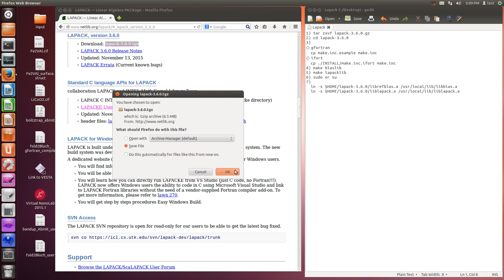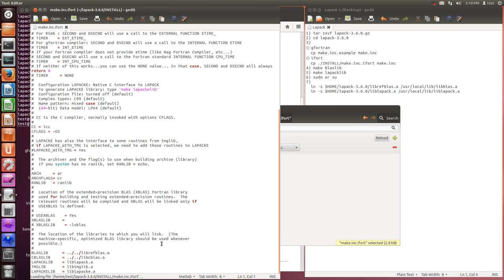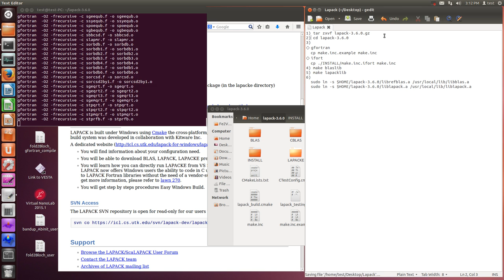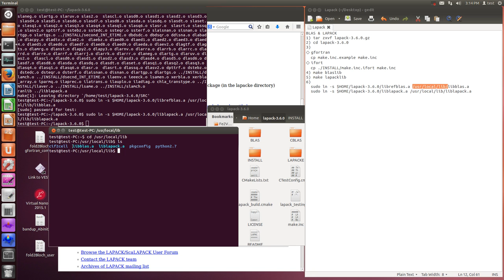Lapack (download and setup, including Blas)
BLAS & LAPACK
1) tar zxvf lapack-3.6.0.gz
2) cd lapack-3.6.0
3)
◇ gfortran
  cp make.inc.example make.inc
◇ ifort
  cp ./INSTALL/make.inc.ifort make.inc
4) make blaslib
5) make lapacklib
6)
  sudo ln -s $HOME/lapack-3.6.0/librefblas.a /usr/local/lib/libblas.a
  sudo ln -s $HOME/lapack-3.6.0/liblapack.a /usr/local/lib/liblapack.a

Recompile: make clean, and make.